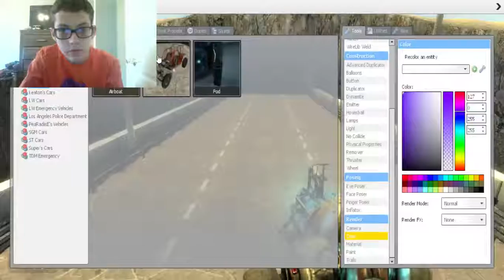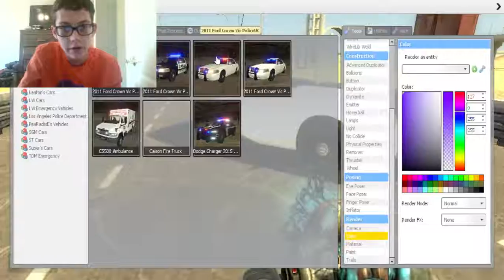Garry Mod Police Department Series: Patrol 2: Bonnie The Police Bunny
This is My Second Patrol With my First Partner: Bonnie The Bunny From Five Nights At Freddy's. Today We Are Patrolling with a Unmarked Purple 2011 Ford Crown Victoria. So We Help Out on Accidents in The Highway.